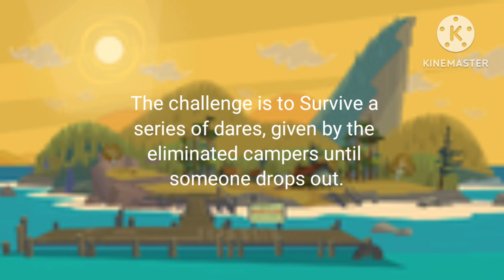Total Drama Underdogs Episode 10